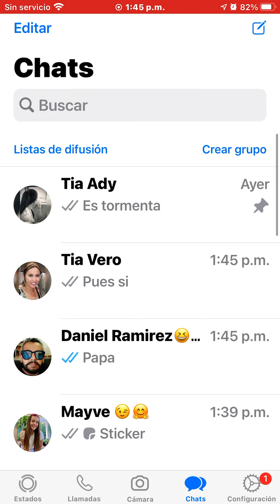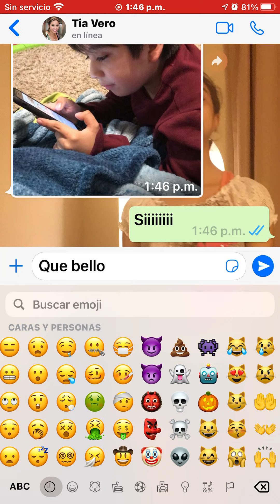16 August 2021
Hola Chicos Estoy en WhatsApp lo pueden descargar en App Store https//:appstoreWhatsapp